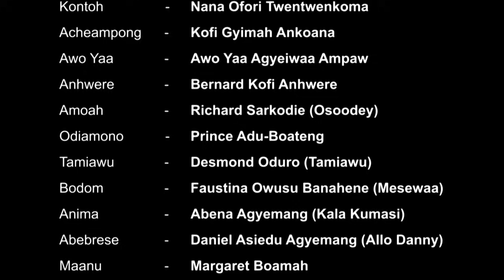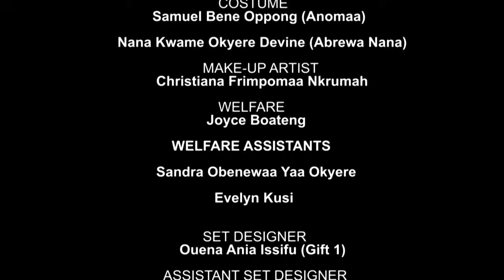ODASANII EPISODE 2